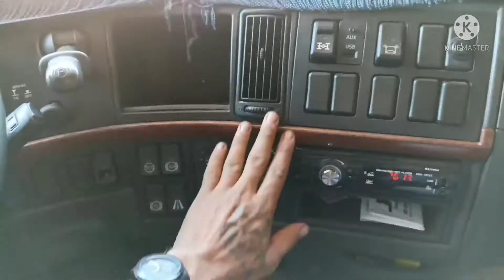Já vi de tudo, Mas Galo mecânico, é a primeira vez 😅